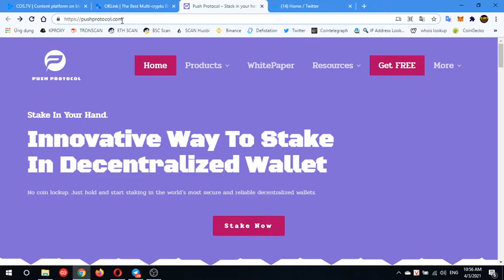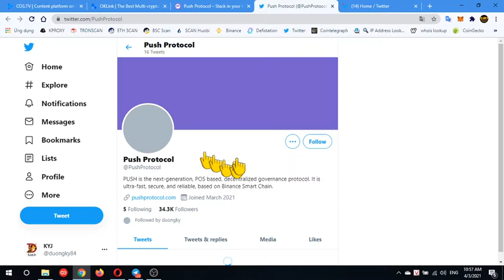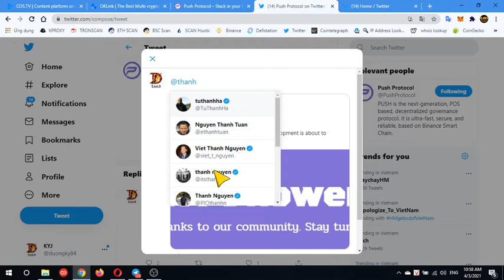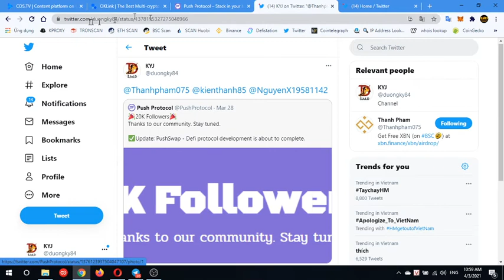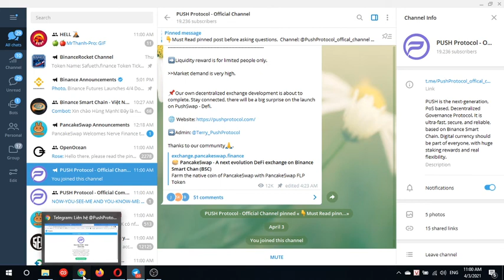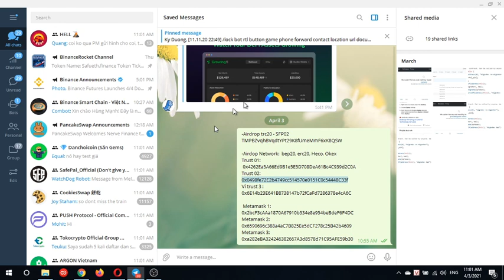Airdrop nhận miễn phí 100 token PUSH (kitv)